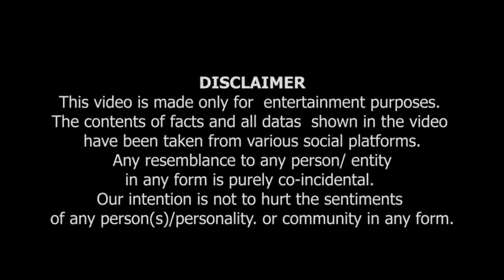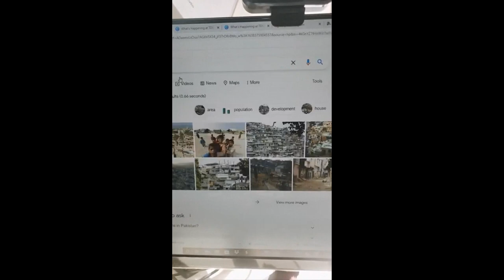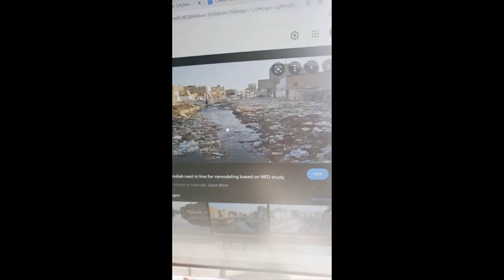AURAT KI AQAL KUM HAI Says MOMIN | Mahleej VS Momin ..